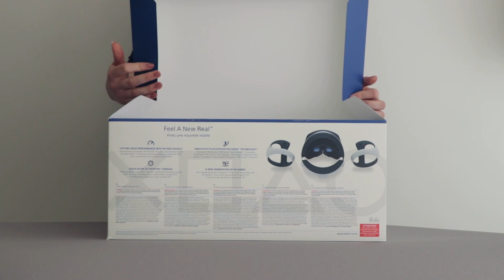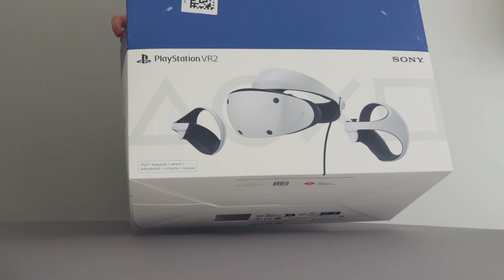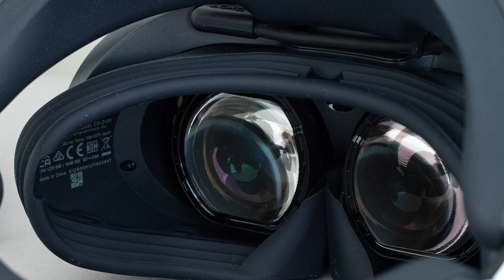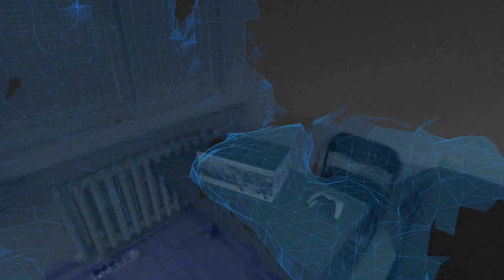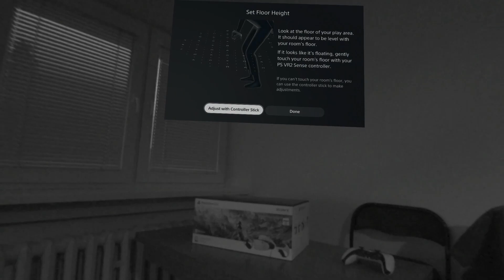PlayStation VR2 - unboxing i pierwsze wrażenia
22 lutego miał premierę PlayStation VR2, kolejna generacja gogli wirtualnej rzeczywistości dla użytkowników PlayStation 5. Zapraszamy na nasze pierwsze wrażenia, w wersji na YouTube z unboxingiem w tle, w trakcie których pobieżnie omawiamy nowe możliwości sprzętu oraz kilka gier je wykorzystujących, w tym Horizon: Call of the Mountain, Gran Turismo 7 czy Tetris Effect: Connected. Życzymy miłego słuchania/oglądania!

Poruszane tematy:

PlayStation VR2 (sprzęt) - unboxing i pierwsze wrażenia
Autorzy: Serfer, Nox
- Nasz odcinek o Steam Decku
- Nasz odcinek o Nintendo Switch OLED

(00:00) Wstęp
(00:21) Unboxing i ogólne wrażenia
(11:25) Gran Turismo 7
(14:14) Horizon: Call of the Mountain
(18:36) Tetris Effect: Connected
(19:43) Rez Infinite
(20:24) Moss
(20:53) Kompatybilność wsteczna i gdzie jest Wipeout?!
(21:26) Podsumowanie

Twórcy:

Montaż wideo: Riona
Unboxing i zdjęcia sprzętu: Riona
Filmy z rozgrywki: Nox (Horizon, konfiguracja), Riona (pozostałe)
W montażu wideo wykorzystano również zwiastuny omawianego sprzętu i gier.